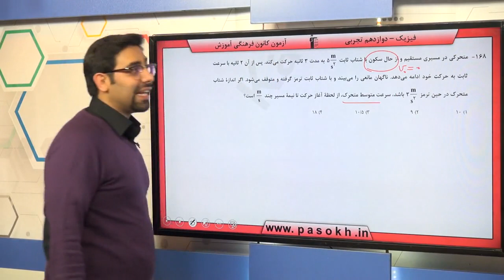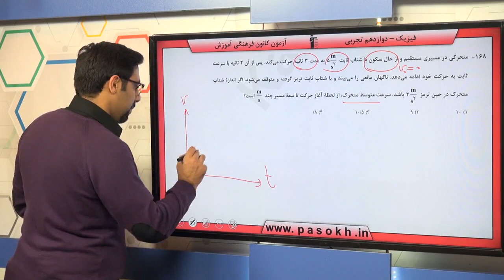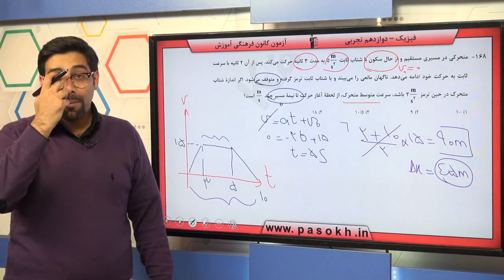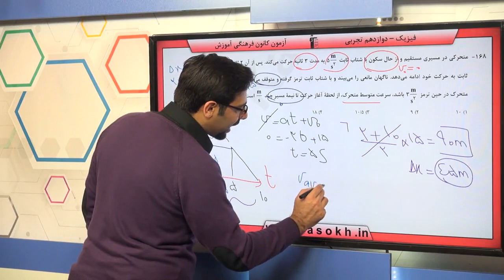پایه دوازدهم تجربي فيزيك 3 حرکت بر خط راست سوال 168 درصد پاسخگویی 10